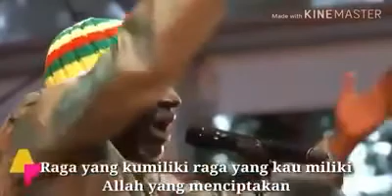ALPHA BLONDY - SEBE YA ALLAH